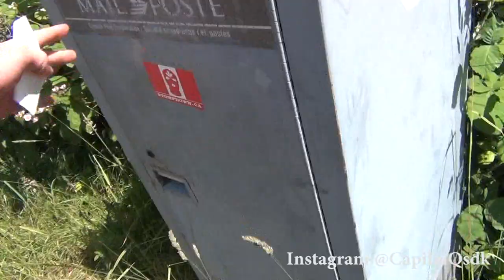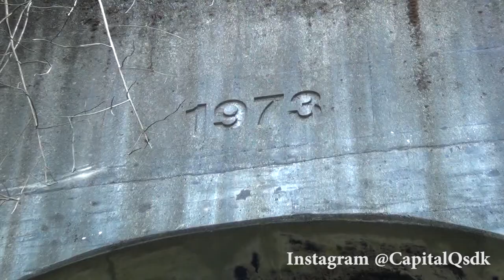Graffiti - A quick adventure with KEEP6 & Capital Q SDK